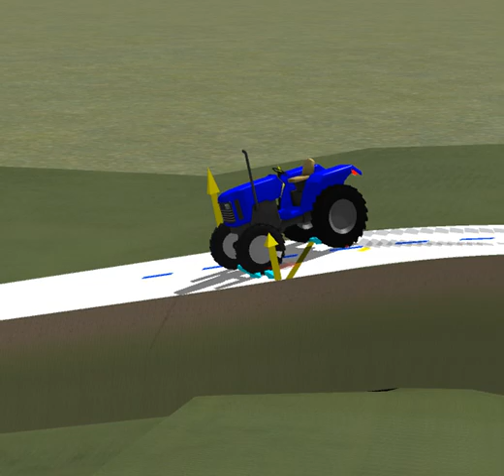No.184 English subtitle(多言語字幕）Strong Full Braking Drift on a down hill curve (012deg adn r=5m)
後輪に強い制動力(15MPa)、強いドリフトで左旋回し後方へ投げ出され、逆方向（右側）へ転落
12°の傾斜、半径5mのカーブ
FULL Brake r=5m CurveCL DV Steering  12deg 0deg+12deg 15MPa at 2 to 6 5sec